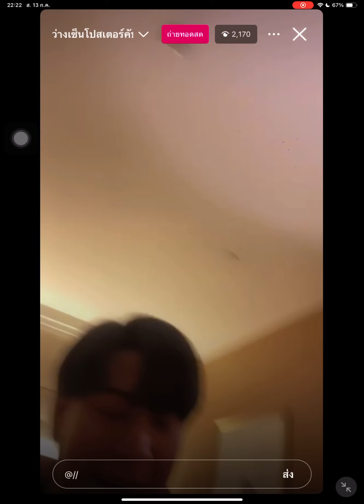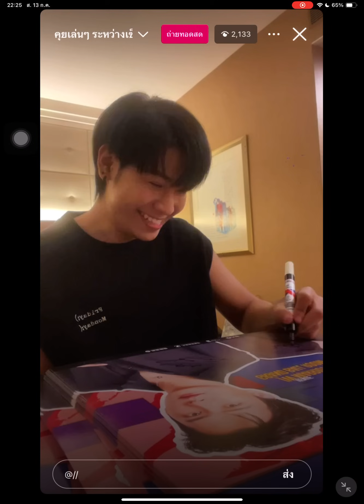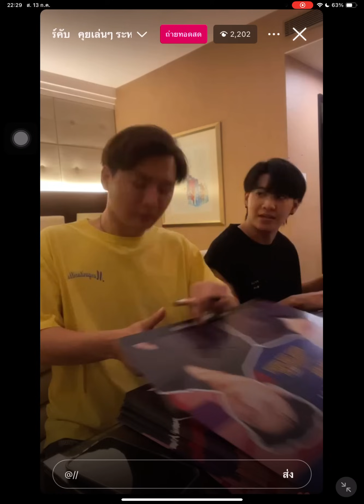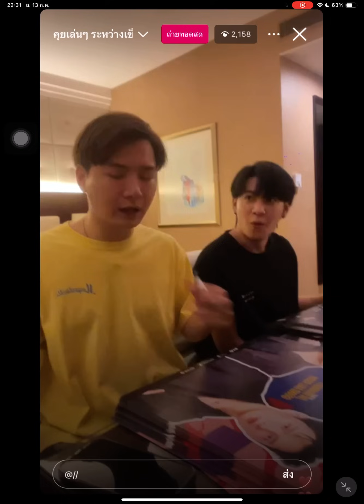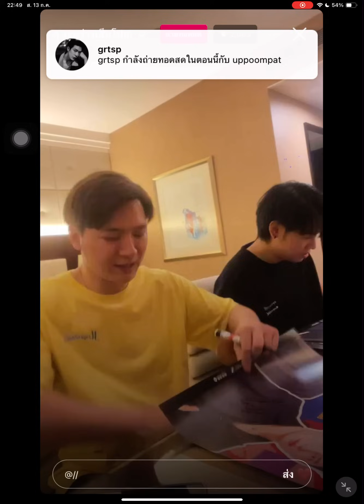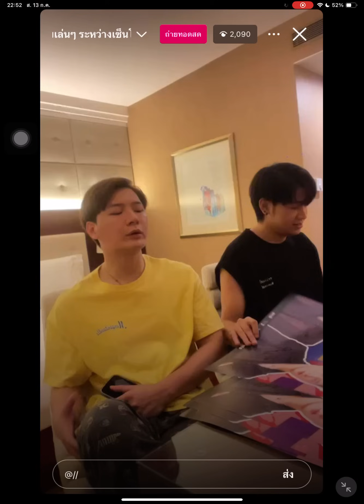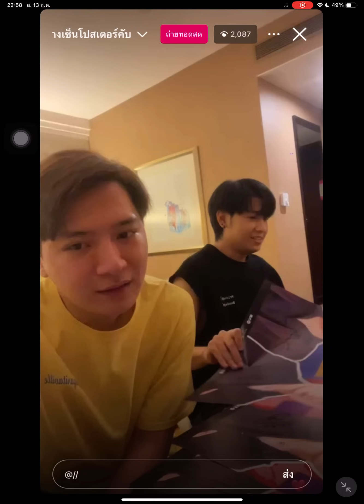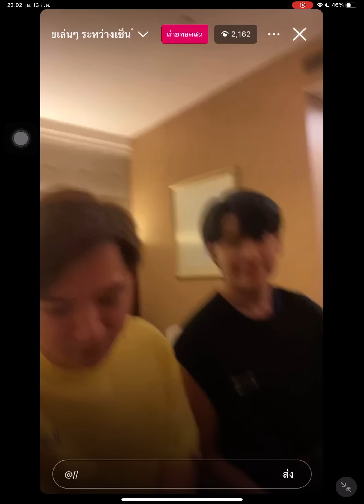คุยเล่นๆระหว่างเซ็นโปสเตอร์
ขาดช่วง 15 นาทีแรกไป ขออภัยด้วยคับ ;-;